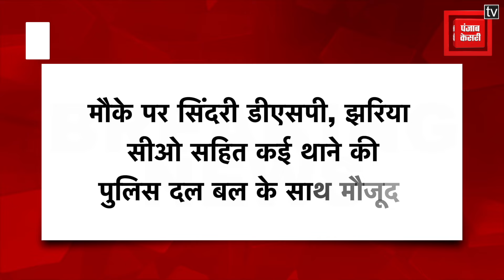Dhanbad में मदिंर से असमाजिक तत्वों ने उखाड़ी बजरंगबली की मूर्ति, लोगों में आक्रोश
धनबाद से बड़ी खबर

सुदामडीह थाना क्षेत्र के नुनुडीह बस्ती में असमाजिक तत्वों ने उखाड़ी बजरंगबली की मूर्ति

मंदिर से बजरंगबली की मूर्ति को उखाड़ कर अपने साथ ले गए असमाजिक तत्व

घटना से स्थानीय लोगों में काफी आक्रोश

मौके पर सिंदरी डीएसपी, झरिया सीओ सहित कई थाने की पुलिस दल बल के साथ मौजूद